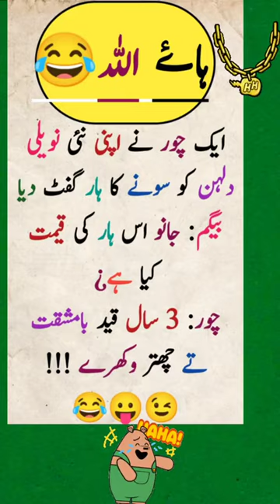URDU LATIFY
funny animals.
dirty jokes
ganday jokes
urdu jokes
funny jokes
fun maza tv
funnyurdujokes
dirtyganday latifay
gandaybest funny jokes
latest jokes
urdu jokes 2017
urdu urd
urdu funny latefy
funny status for
latefon ki dunia
latefy he latify
laughterchallange
funny movement
comedy videos
funny memes
husband wife jokes
pathan jokes
latest jokes 2022
new latify 2022
aj ka latefah
mehfil e hansi
comedy
lateefa
latifa
funny jokes
pathan latifa
suhag rat jokes
ganday lateefy
jokes 2023
jokes in urdu
lateefa urdu
jfl
just for laugh
just for laughs youtube
youtube just for laughs
just laughs
just laugh
juste pour rire
funny comedy
comedian
stand up
stand up youtube
standup youtube
standup
stand up comedian
stand up comedians
funny
laugh
laughs
comedy
joke
humor
clean comedy
dry bar top 10
top 10 of 2022
best comedy of 2022
best comedy clips of 2022